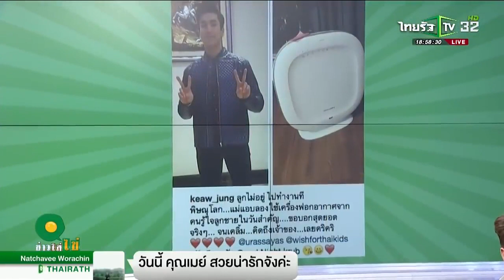แม่แก้ว เผยภาพของขวัญที่ ญาญ่า ให้ ณเดชน์ วันวาเลนไทน์ ดีต่อใจ ข่าวใส่ไข่ 20 ก พ 62